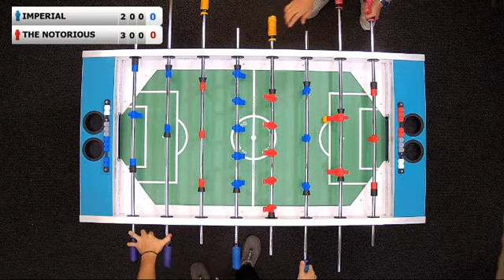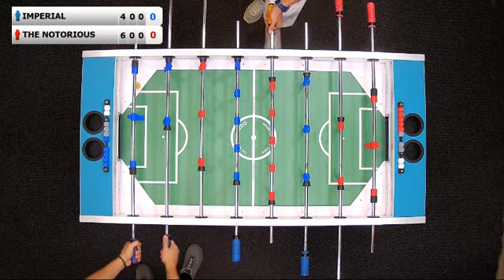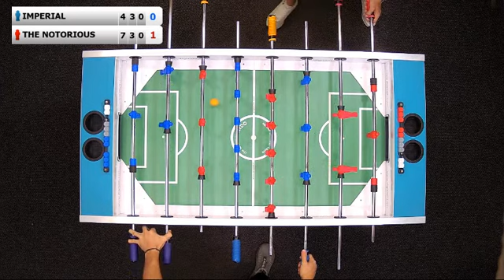Tigran Babujyan (IMPERIAL) - Ashot Ghevondyan (THE NOTORIOUS) | 28.08.2020 14:00(GMT+4) | MFL